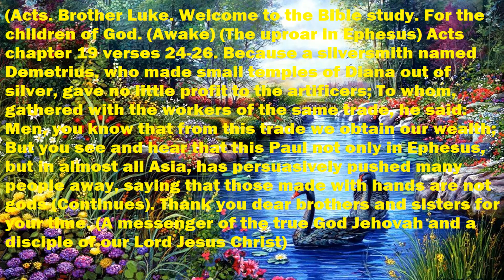Bible 📖. Gospel (Acts). Chapter 19 verses 24-26. (Awake).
07-12/23. SOLVE YOUR PROBLEMS. (WITH THE BIBLE 📖). Learn Spanish, English, French, German, Italian, through the history and prophecies of the Bible. Free studies. Dear brothers and sisters, if any video does not look good, here you have the full text. (Acts). Brother Luke. Welcome to Bible study. For the children of God. (Awake). (The commotion in Ephesus). Acts chapter 19 verses 24-26. Because a silversmith named Demetrius, who made little temples of Diana out of silver, gave no small profit to the craftsmen; To whom, gathered with the workers of the same trade, he said: Men, you know that from this trade we obtain our wealth; But you see and hear that this Paul, not only in Ephesus, but in almost all Asia, has turned away many people by persuasion, saying that those made with hands are not gods, (Continues). Free studies. 📖 🧡. School, Gran Canaria. Spain.